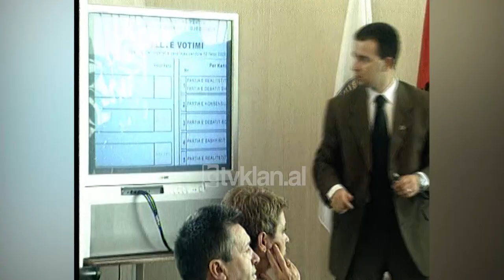OSBE bashkon PD-PS për hartën e ndarjes së re të zonave zgjedhore – (12 Janar 2005)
Në selinë e OSBE-së është mbledhur grupi i ekspertëve që do të hartojnë ndarjen e re të zonave zgjedhore. Sipas socialistit, Elmaz Sherifi, bashkëpunimi me demokratët do të nxjerrë në dritë një hartë të re elektorale brenda datës 15 Shkurt.

Elmaz Sherifi: “Unë dhe zoti Bufi do të jemi nga Partia Socialiste. Zoti Emin dhe Ilir Rusmajli do të jenë nga Partia Demokratike. Grupi  i punës do të udhëhiqet nga një ekspert anglez, i cili ka përvojë në fushën e ndarjes të zonave zgjedhore. Mbi 20 vjet punon në Angli për këtë çështje. Kuptohet që do të jenë bazë ato kritere që u miratuan në...me ndryshimet që u bënë në Kodin Zgjedhor, i cili hyri në fuqi menjëherë dhe mendoj që nuk ka shkak më për të paragjykuar, ose për të pat pretendime edhe për këtë çështje, për ndarjen e zonave zgjedhore.”

Ndërkohë, Lëvizja Monarkiste për Zhvillimin Kombëtar, do të dërgojë pranë Gjykatës Kushtetuese ankesën mbi marrëveshjen PS-PD, prej nga lindi sipas tyre kodi i  kontestueshëm zgjedhor.

Dashamir Shehi: “Do t’i drejtohemi dhe gjykatës, do t’i drejtohem edhe Komitetit Ndërkombëtar. Kjo është një shkelje flagrante. Dmth, s’ka ndodhur ndonjëherë që mos kesh as vëzhgues brenda komisioneve të numërimit edhe shpresoj që të marrim një rezultat pozitiv. Sido që të vijë puna, ne do të hyjmë në zgjedhje dhe do t’i ruajmë votat tona.”

Kreu i Komisionit Qendror të Zgjedhjeve deklaroi se kodi nuk është më i zbatueshëm pas ndryshimeve të miratuara nga Kuvendi. Për këtë arsye, demokrati Ilir Rusmajli kërkon dorëheqjen e Ilirjan Celibashit.

Ilir Rusmajli: “Kryetari i Komisionit Qendror të Zgjedhjeve nuk mund të pretendojë që të mos realizojë detyrën, për të cilën është atje. Kryetari i Komisionit Qendror të Zgjedhjeve ka thënë që nuk është në gjendje të zbatojë Kodin e sapomiratuar nga Parlamenti. Ka vetëm një konsekuencë nga ky deklarim. Kryetari i Komisionit Qendror të Zgjedhjeve duhet të largohet nga detyra, të japë dorëheqjen dhe t’ia lërë vendin njerëzve, të cilët janë të aftë të realizojnë këtë, të zbatojnë ligjet e këtij vendi.”/tvklan.al